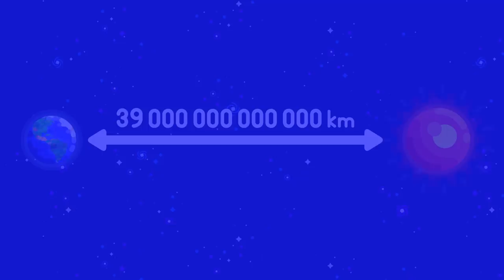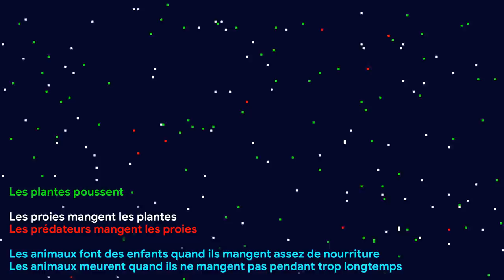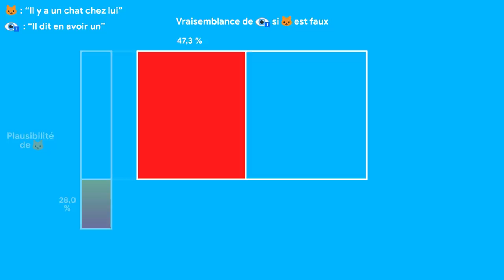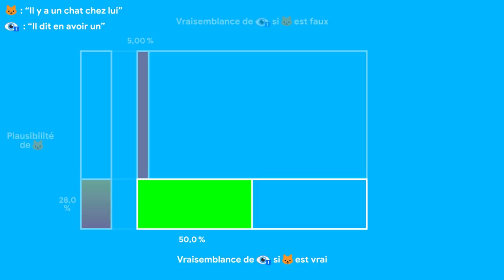► OÙ SONT LES VIDÉOS ? 🎬❓ (Sur deux autres chaînes)